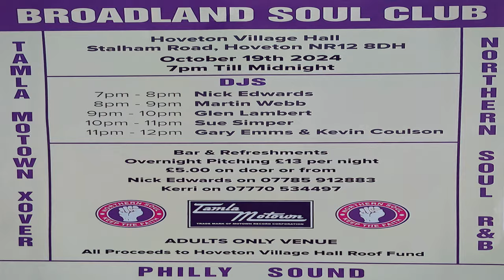This Or That-Dee & Flo & The Dee-Ettes..1972